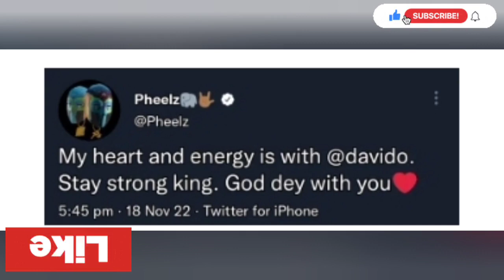SHEGGZ THROWS SUPPORT FOR HERMES AS MUSIC PRODUCER PHEELZ COMFORT DAVIDO